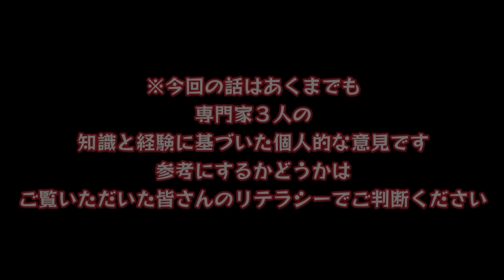ジムニーのジャッキアップについて話してたらスズキの闇が… 恐ろしい事故の例も 【MS-576】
ジムニーのみならず車全般に役立つ知識。
専門家３人がトーク。
視聴者からいただいた質問に答えていきます。
今回はジムニーのジャッキアップについて、事故の例も話します。